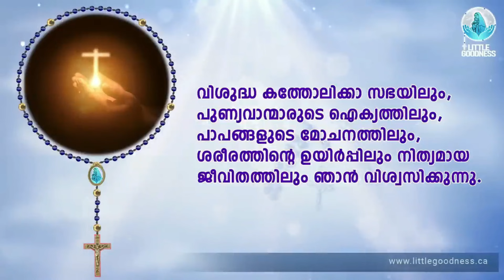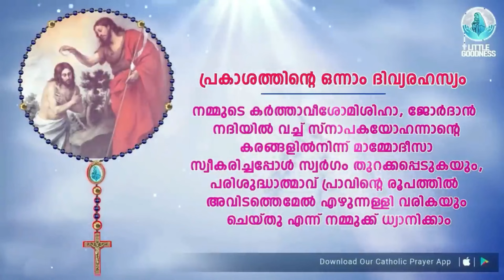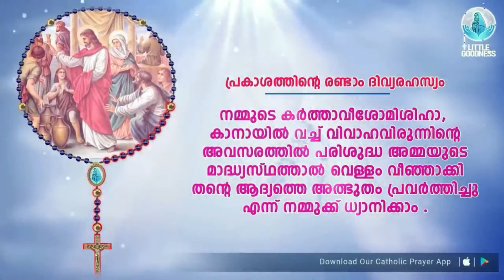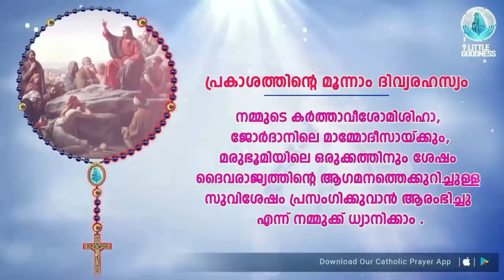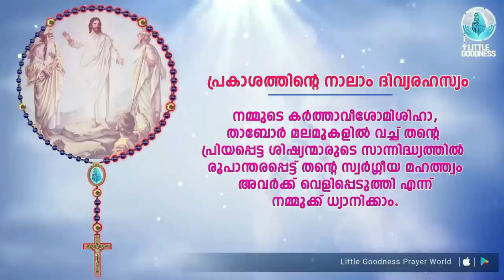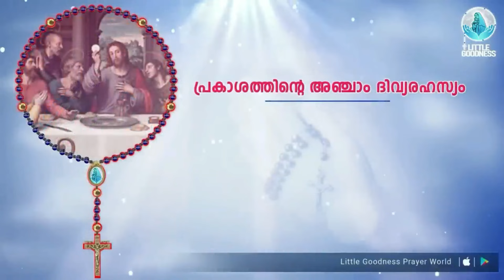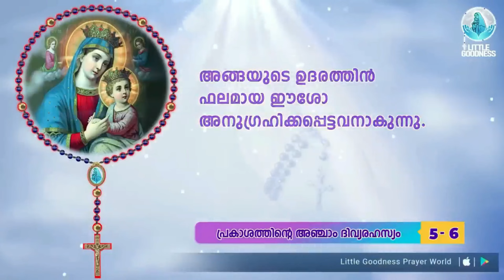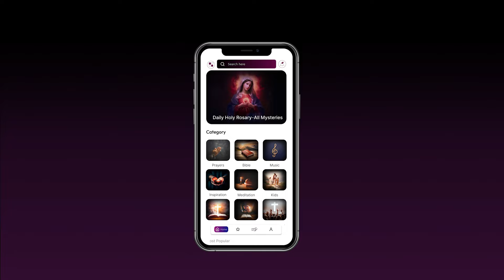പരിശുദ്ധ ജപമാല 🙏🏻 വ്യാഴം 🙏🏻 February 22, 2024 🙏🏻 പ്രകാശത്തിന്റെ ദിവ്യരഹസ്യങ്ങൾ 🙏🏻 Malayalam Rosary